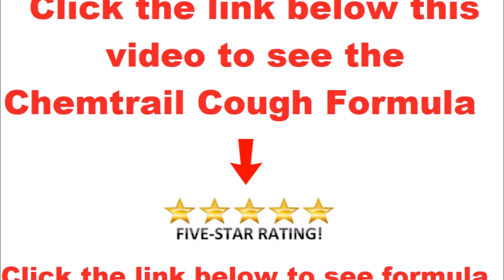Chemtrail Flu 2018 Treatment - Remedy for Cough Lung and Flu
chemtrail flu,
chemtrail flu symptoms,
chemtrail flu 2019,
chemtrail flu symptoms 2018,
chemtrail flu treatment,

chemtrail flu remedy,
chemtrail flu 2018 uk,

chemtrails and flu like symptoms,
chemtrails and flu,